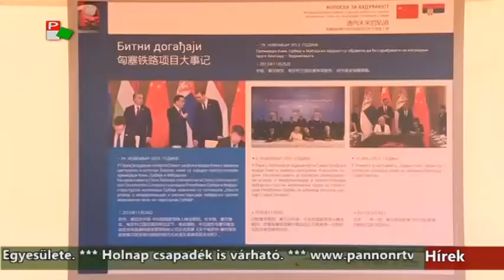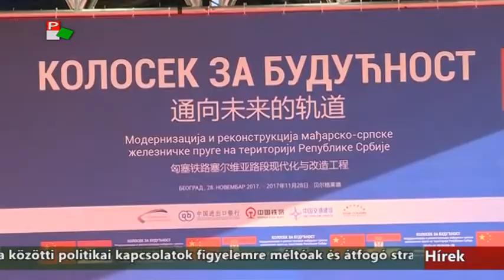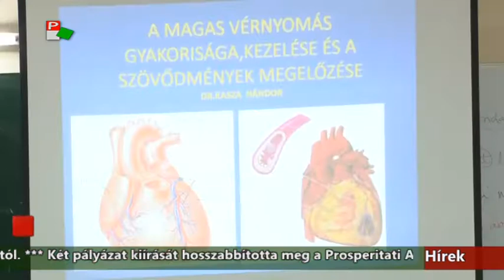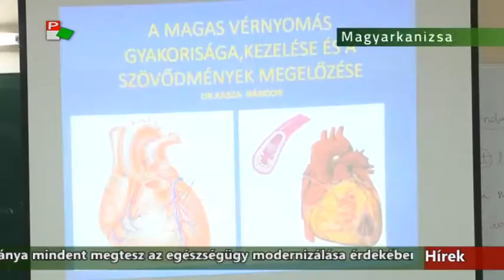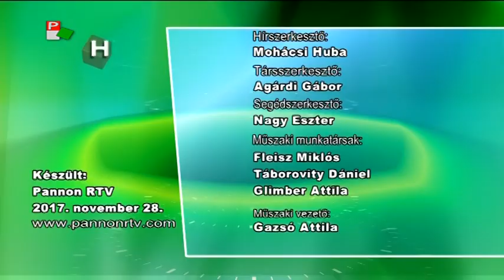Híradó - 2017.11.28. 17:30h